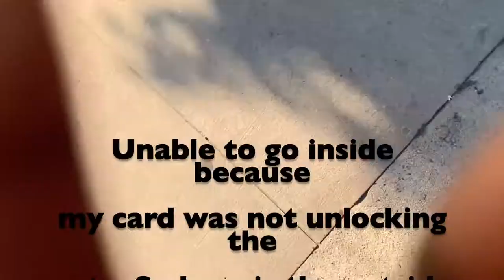Weekend Vlog: Shaneil Muir Live in Concert, LIU Brooklyn, NYC/Brooklyn Restaurants, Brooklyn Vlog!!!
Hello beautiful!!! thank you for coming back to my channel. Sorry for the late upload but I hope you all enjoy this mini weekend vlog of me going to Shaneil Muir concert and going to a taco restaurant in Brooklyn ny called Tacos Nenes. Also, going to Brooklyn to try out another restaurant called TriniJam! you will enjoy some authentic island meals and some island music as well. Stay tune for the next upload xoxo